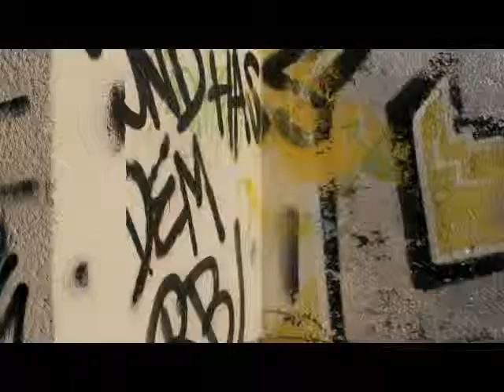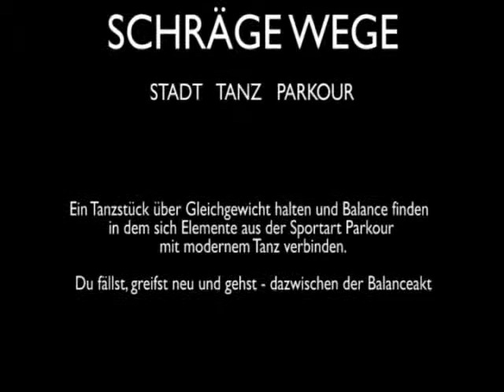Trailer Schräge Wege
Tanzstück für Jugendliche und Erwachsene
Schräge Wege" sucht mit den Mitteln des zeitgenössischen Tanzes und der Sportart Parkour nach dem eigenen Gleich- und Ungleichgewicht und testet aus, wie andere, eben „schräge" Wege neue Perspektiven und spannende Aussichten auf uns selbst und unsere Umwelt eröffnen.

BÜHNE/VIDEO: Till Exit, Hannes Kempert
TANZ/ PERFORMER: Juliane Bauer, Maria Zimmermann, Verna, Wilhelm, Wagner Moreira, Gabor Kohajda, Tilo Gerlach
DRAMATURGIE: Winni Karnofka
KONZEPTION/CHOREOGRAPHIE: Jana Ressel

Eine Produktion von Jana Ressel -  Koproduktion der tanzLOOPSkompanie mit
dem Theater der Jungen Welt Leipzig und LOFFT- Das Theater und blaumilchkanal e.V.
in 2013